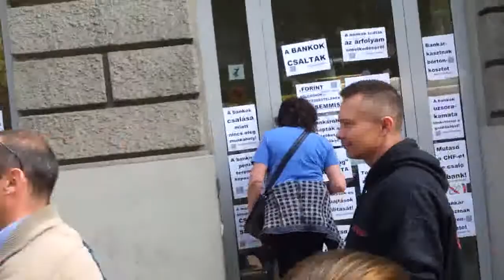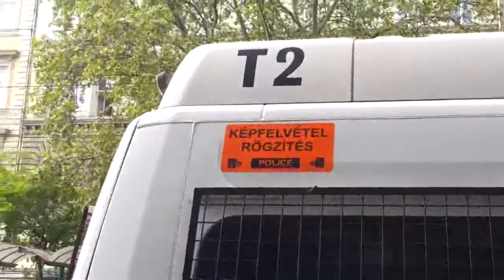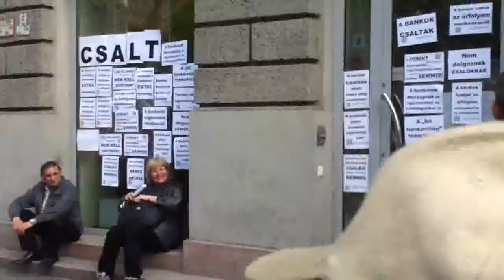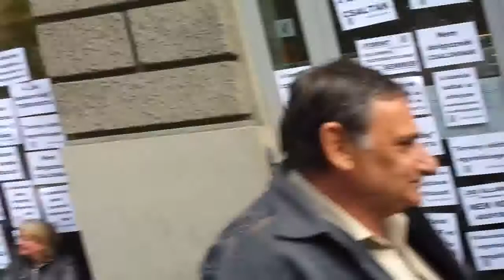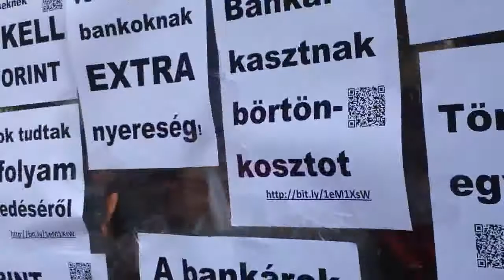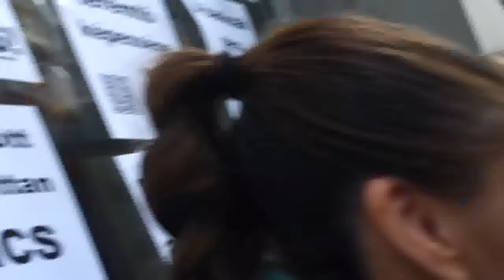10/21 2014.04.23 Bankpánik az Oktogonon